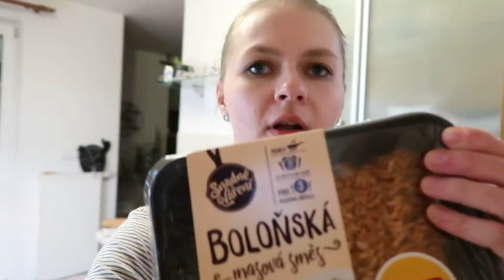VLOGMAS 19 | Unavený pátek & zdravé cukroví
Devatenáctý den vlogmasu, ve kterém jsem si pro Vás připravila jedno zdravé cukroví a už teď Vám můžu prozradit, že je výborné. Doufám, že se Vám bude video líbit. Rozklikněte popisek pro více informací: